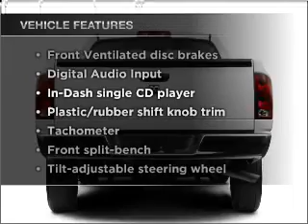2008 Dodge Ram 1500 - Gurnee IL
Year: 2008
Make: Dodge
Model: Ram 1500
Trim: SLT
Engine: 5.7 liter 8 cylinder 16 valve
Transmission:
Color: White
Mileage: 35043
Address:
18834 W Grand Ave